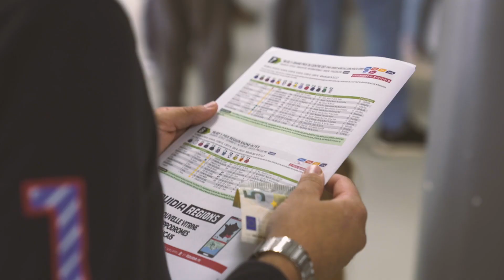Hippodrome de Saint-Galmier-Saint-Etienne